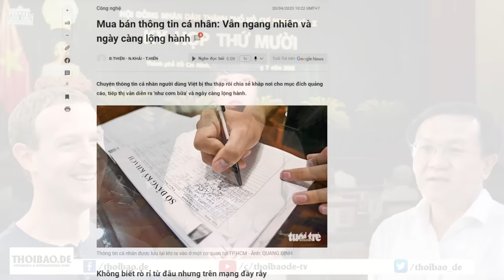Vì sao yêu cầu định danh tài khoản MXH mới được bình luận FB?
Sở Thông tin Truyền thông thành phố Hồ Chí Minh đề xuất, chỉ các tài khoản mạng xã hội được định danh, mới được tham gia bình luận. Tuy nhiên, một số nhà hoạt động cho ý tưởng này là “nhắm vào giới bất đồng chính kiến”.